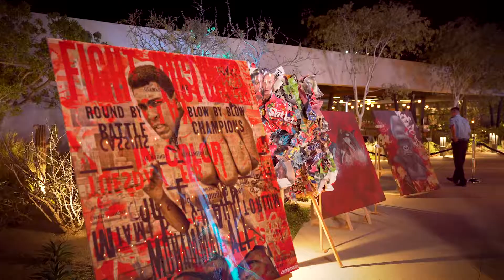ATC 2019 - PLAYERS' PARTY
Música, buena comida y bebida, muchos invitados y diversión. ¡Ésta fue la fiesta de bienvenida a Los Cabos! 🤗🤗🤗